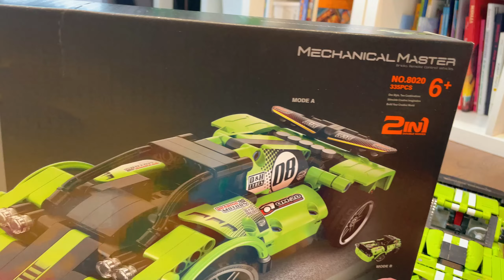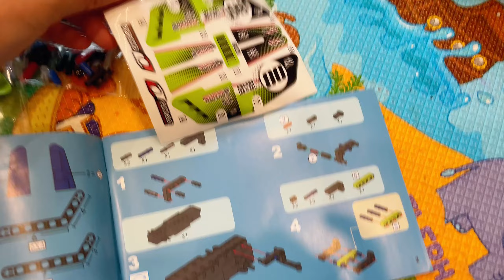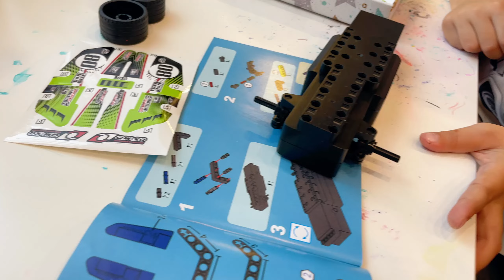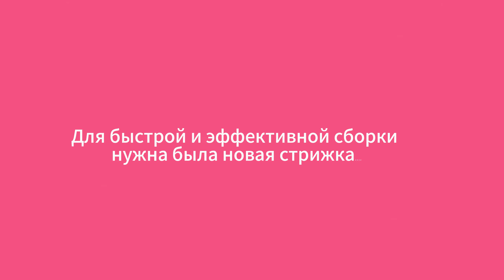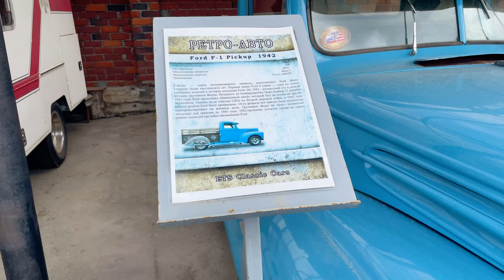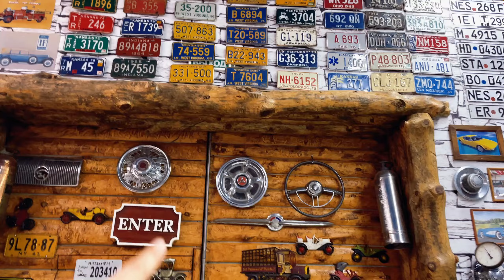Летний ВЛОГ. Димина МЕЧТА. Есть ли что-то лучше LEGO ? Тестируем конструктор!